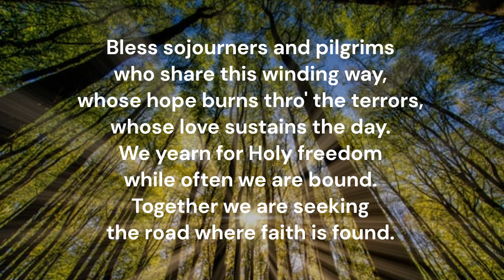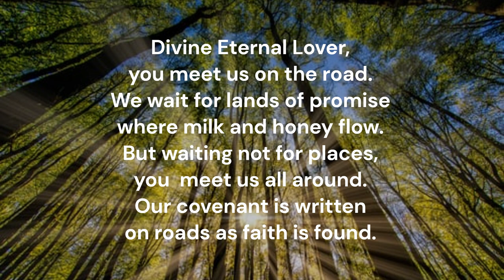Bless Now, O God, the Journey (new tune #1) Sylvia G Dunstan Aszmies August 2023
Piano track for a new tune to Sylvia G Dunstan's hymn text 'Bless Now, O God, the Journey'  Music: Robert Aszmies  August 2023  Key of B flat major  Recorded March 2024  Piano: Robert Aszmies